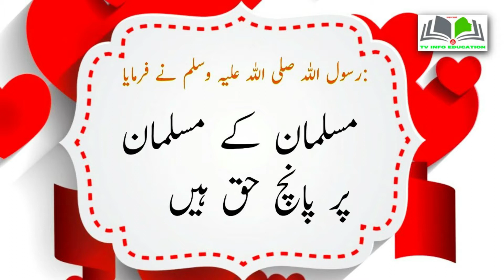MUSALMAN KEY MUSALMAN PER 5 HAQOOQ HAIN مسلمان کے مسلمان پر 5 حقوق ہیں۔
IS VIDEO MAIN MUSALMAN KAY MUSALMAN PER KON KON SEY HAQOOQ HOTAY HAIN BATAYA GIA HAI. ALLAH HAMAIN IN PER AMAL KARNAY KI TOFIQ DAIN AMEEN.